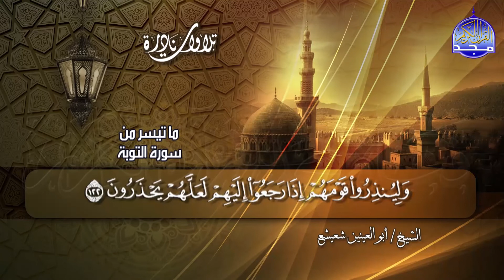تلاوة ابداعية ☁ من سورة التوبة ☁ للصوت الملائكي "ابو العينين شعيشع " | من نوادر المجد HD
القارئ الشيخ || ابو العينين شعيشع
تلاوة رائعة من سورتي الحجر والنحل